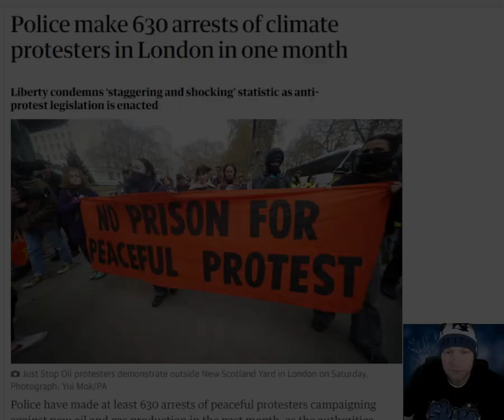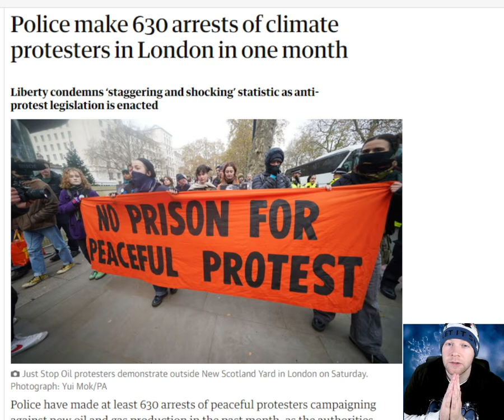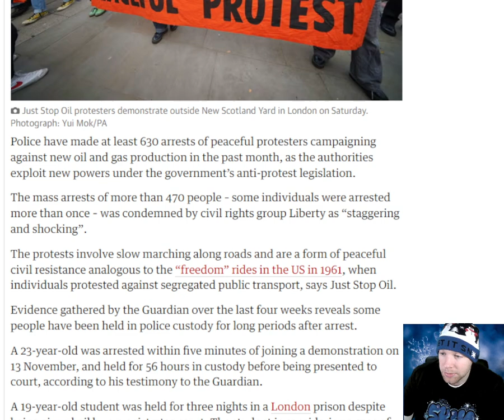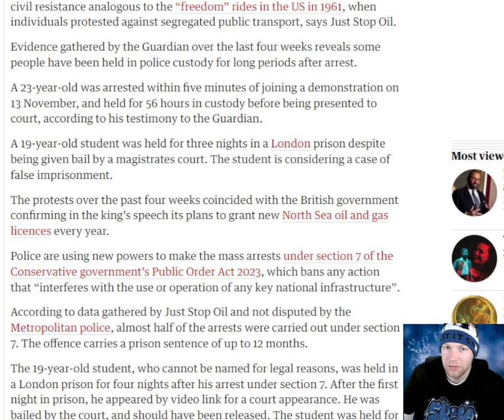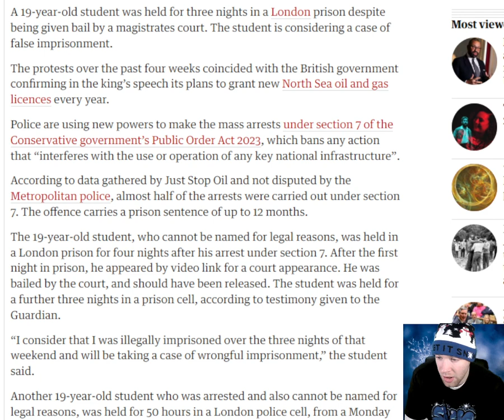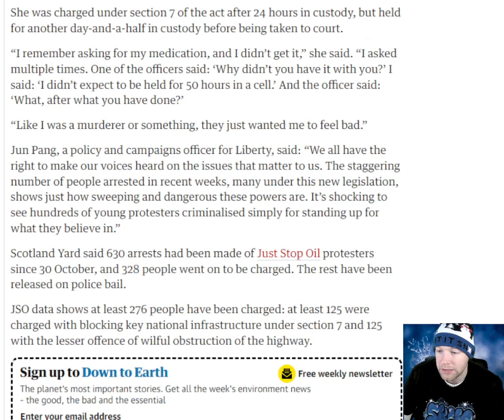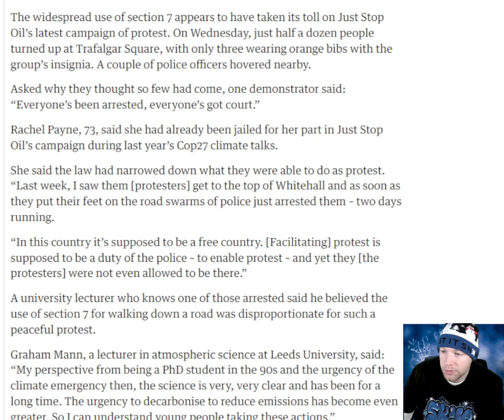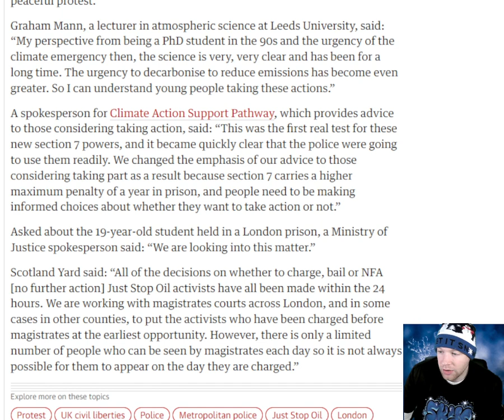Police make 630 arrests of climate protesters in London in one month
Police have made at least 630 arrests of peaceful protesters campaigning against new oil and gas production in the past month, as the authorities exploit new powers under the government’s anti-protest legislation.
The mass arrests of more than 470 people – some individuals were arrested more than once – was condemned by civil rights group Liberty as “staggering and shocking”. The protests involve slow marching along roads and are a form of peaceful civil resistance analogous to the “freedom” rides in the US in 1961, when individuals protested against segregated public transport, says Just Stop Oil. Evidence gathered by the Guardian over the last four weeks reveals some people have been held in police custody for long periods after arrest. A 23-year-old was arrested within five minutes of joining a demonstration on 13 November, and held for 56 hours in custody before being presented to court, according to his testimony to the Guardian. A 19-year-old student was held for three nights in a London prison despite being given bail by a magistrates court. The student is considering a case of false imprisonment. The protests over the past four weeks coincided with the British government confirming in the king’s speech its plans to grant new North Sea oil and gas licences every year.

Timestamp:
0:00 Intro
0:23 Headline
0:43 First thoughts
3:00 Read
10:00 Final thoughts
11:30 What do you think?